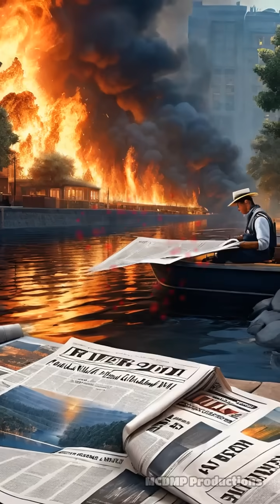When a River Caught Fire The 1969 Cuyahoga Blaze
On June 22, 1969, the Cuyahoga River in Cleveland, Ohio, did just that—it caught fire. Decades of unchecked industrial waste had choked the river with oil slicks, chemical pollutants, and debris.